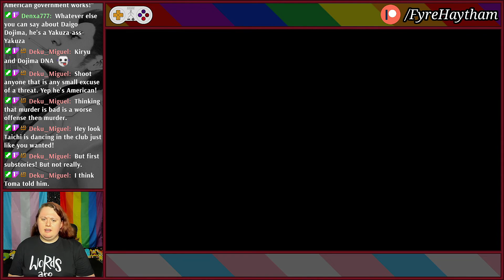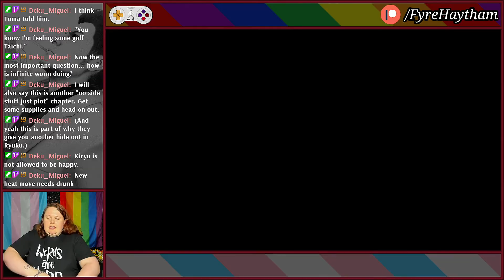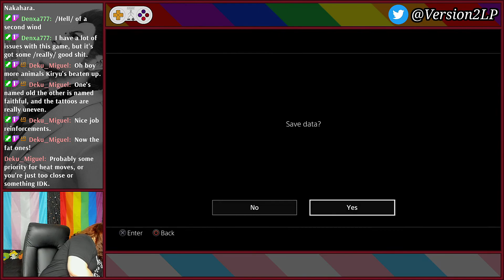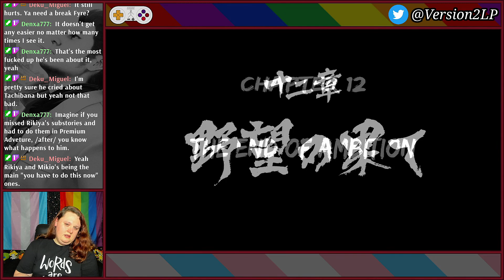Let's Play Yakuza 3 - #74 | In Ruins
Everything goes wrong.